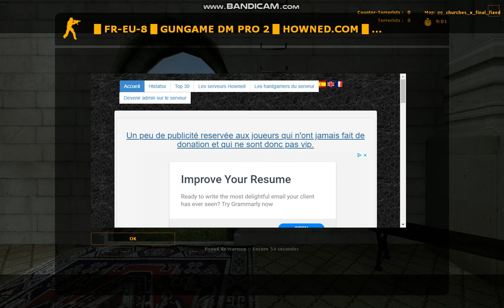Counter strike gun game 01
CS:SOURCE gungame